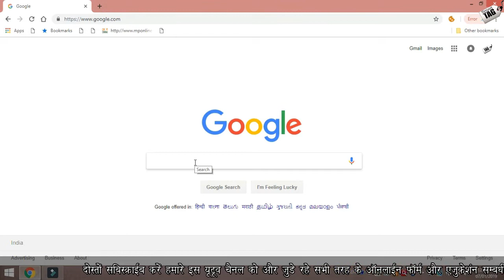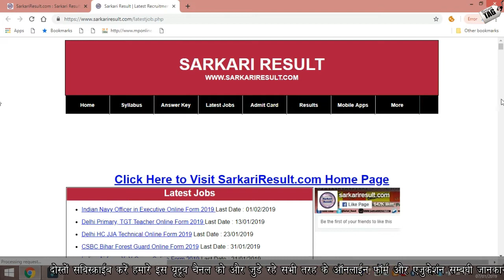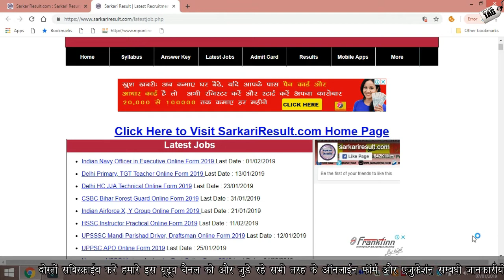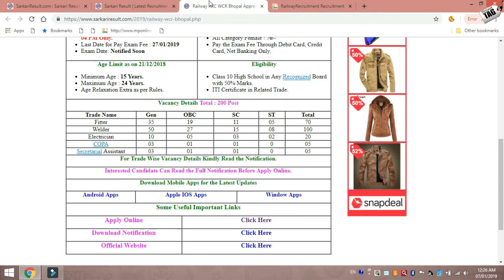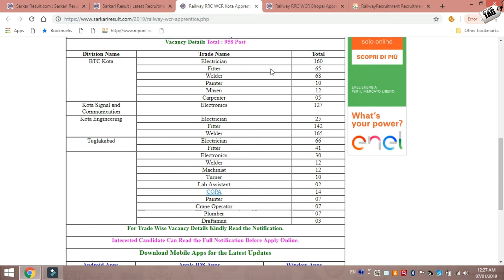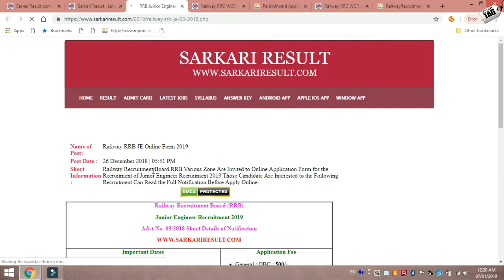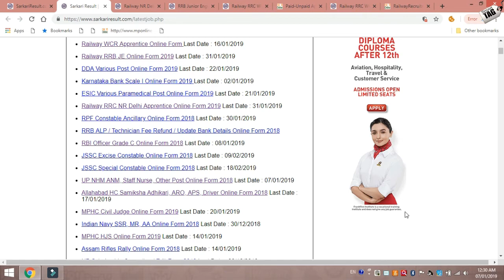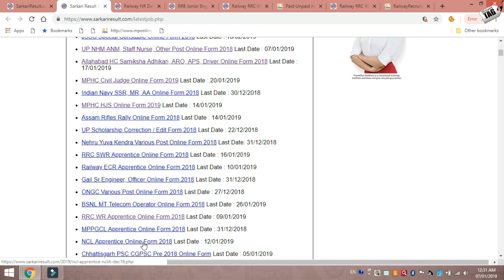Railway Apprentice Online Form 2019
नमस्‍कार दोस्‍तो अगर आप भी आई टी आई  पास है तो आज की इस विडियों में हम एक नही बलकी 6 रैलवे सम्‍बधी रिक्‍वामेंन्‍ट लेकर आये है उम्‍मीद करूगा की आप सभी को ये रिक्‍वामेंट पंसद आयेगी धन्‍यवाद !